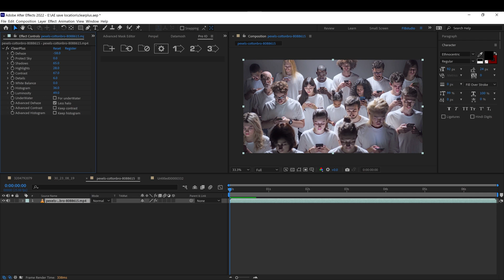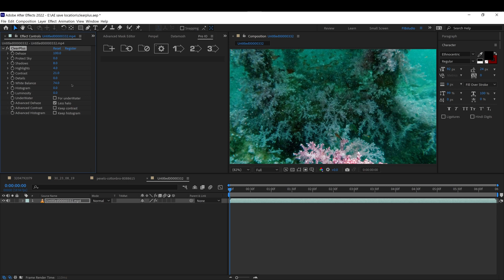how to fix hazy-underwater-low light videos with ClearPlus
clearplus plug in will fix hazy, underwater, low light videos. adjust slighters without losing quality/clarity of video.
Plug in from aescripts